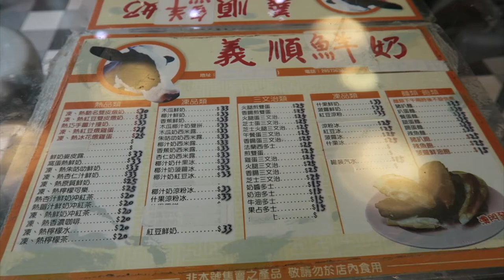Lunch in Macau 澳門 | MACAU VLOG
Pork sandwiches, fluffy pineapple bread and creamy steamed milk :3

R. Leste do Mercado de São Domingos
Macau

Let’s Connect!

FAQ's

Q: What camera equipment do you use?

A: San Francisco, California

A: American, Ethnicity: Chinese

Q: What’s your job?
A: Co-founder of Arden Cove making bags & backpacks. I also create educational content for Little Art Talks

Song:
Bonsai by Conor Ellis FAQ’s